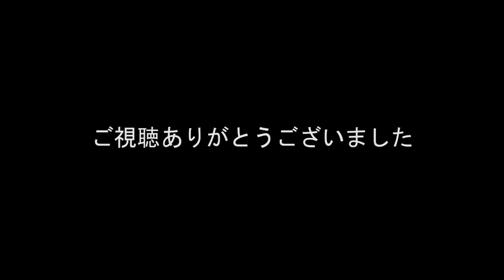なぜ、ベイトリールは右巻きが良いのか？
私はリールは右で巻くのがいいと思います。なぜならば、理由は動画で詳しく解説しております